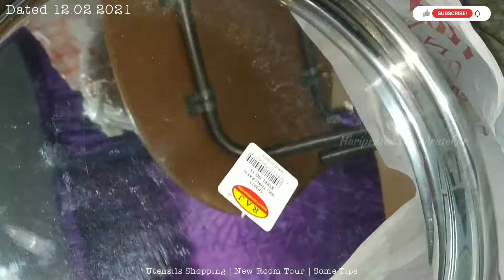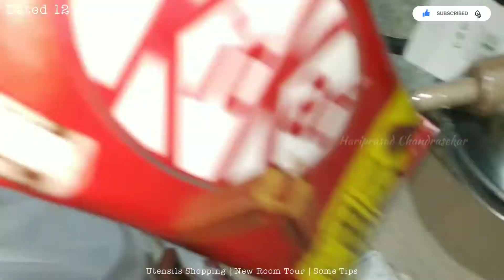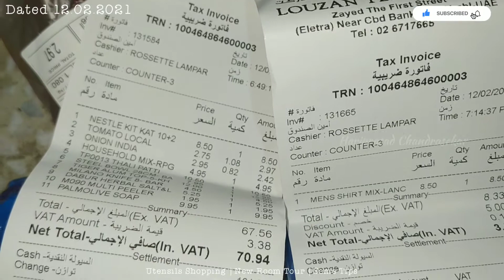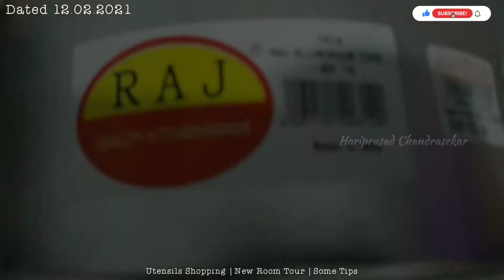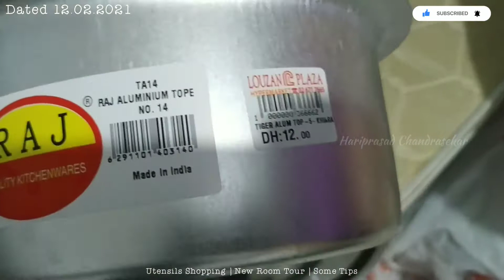Utensils Shopping | New Room Tour | Some Tips